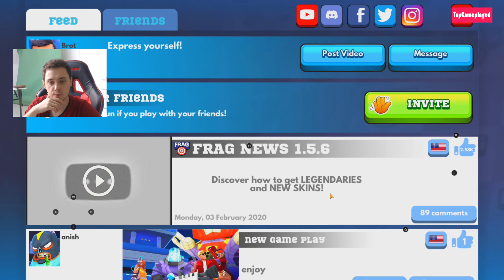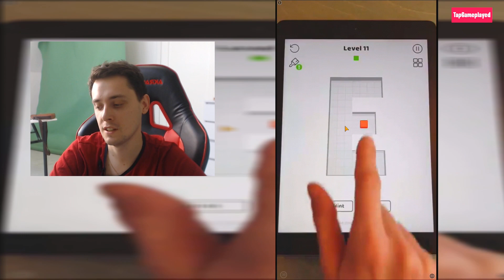Angry Birds Epic, PvZ Heroes, Plants vs Zombies 2, Brawl Stars, Dream League Soccer 2020 Woodturning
W dzisiejszym odcinku zagram w:
Angry Birds Epic
PvZ Heroes
Plants vs Zombies 2
Brawl Stars
Woodturning
Ice Cream Inc

🎬 Zagraj ze mną w gry
💪 Wybierz grę, którą mam nagrać
🙈 Dołącz do moich znajomych w portalach społecznościowych
💸 Specjalna ranga na Discord
💥 Ekskluzywne emotki!
🍞 Pomóżesz mi w rozwoju kanału